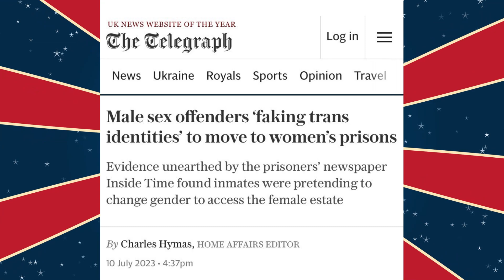Clown World #330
Bleached Demon's.